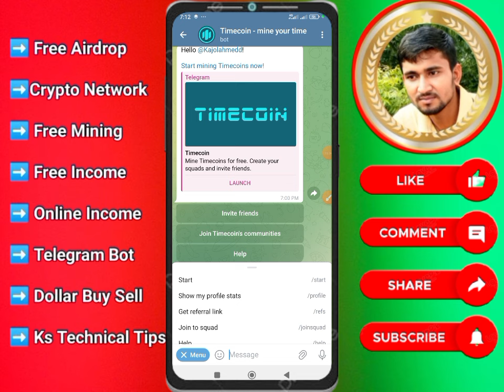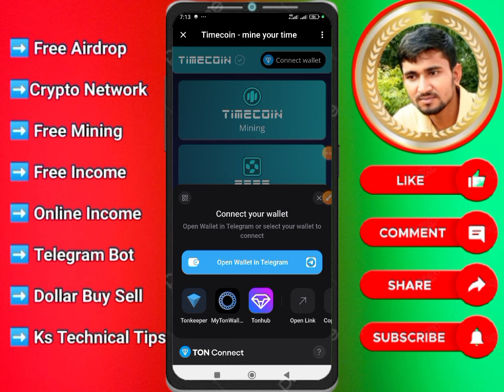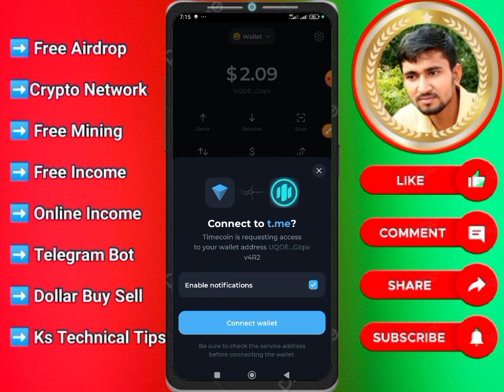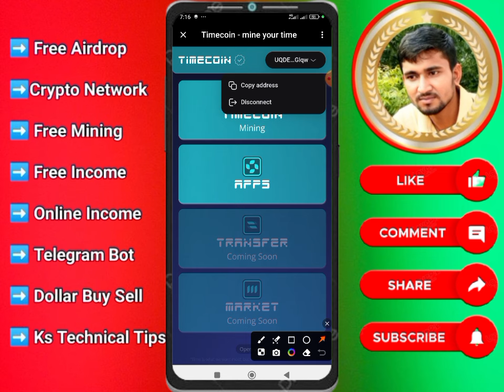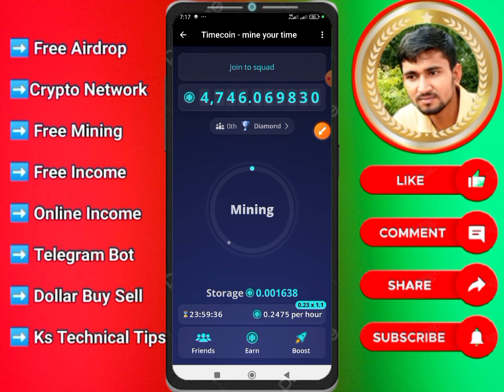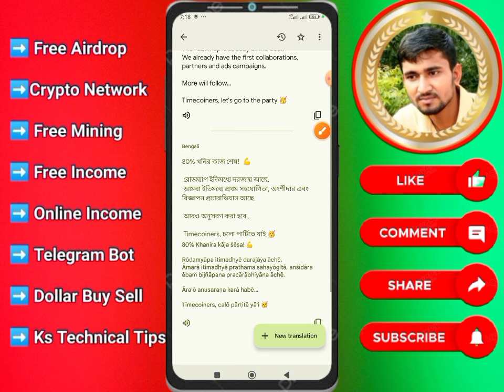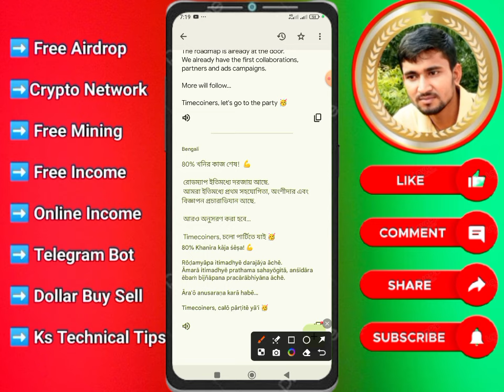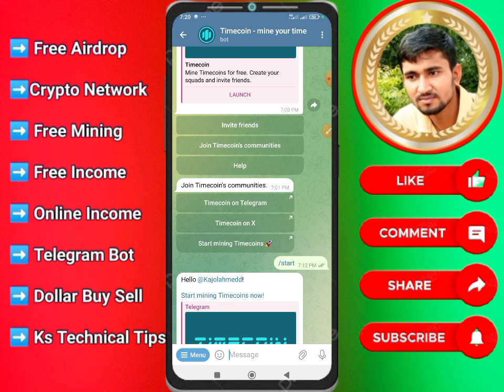timecoin new update listing । time coin listing update 16 may । time coin telegram airdrop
new mining app time coin
time coin free mining app
how to boost timecoin mining on telegram
how to join timecoin mining
timecoin new mining project
free crypto mining app
mobile crypto mining app 2023
timecoin mining free
best crypto mining app
new mining timecoi
how to earn timecoin daily for free
how to increase mining on timecoin
new airdrop mining app
mobile crypto mining app
crypto mining apps
near wallet free hot coin mining app